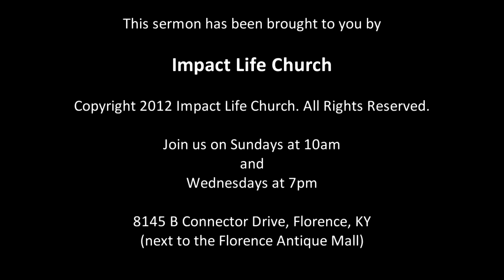Time and Focus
Pastor Kelly Floyd on Wednesday night, March 27, 2013